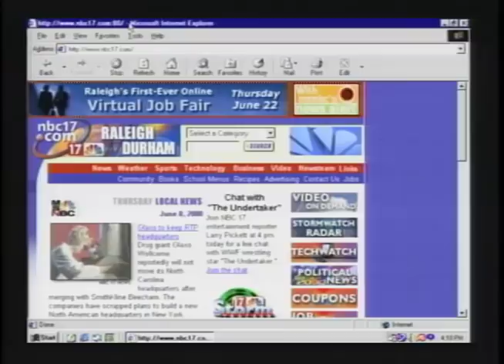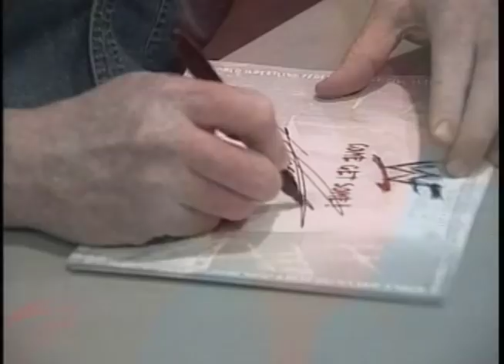(Very Rare Interview) Larry Pickett interviews WWE Superstar The UnderTaker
The biggest wrestling event of the summer found its way to North Carolina as Raleigh hosted the WWF's "Summer Slam" on August 27, 2000. WWF Superstar The Undertaker stopped by the set to talk to Larry Pickett about the upcoming event.

Larry Pickett is the award winning Creator, Executive Producer, Host and editor of LP17, which was the # 1 TV music show in the Southeast and also The Larry Pickett Show a live call in cable show.

He was also an entertainment reporter for NBC. His show dominated the ratings* from 2001 to July 2004 consistantly winning its time slot over the legendary Apollo tv show as well as other shows including Blind Date, Hot Ticket and Elimidate. (* Nielsen Media Research, DMA 29)

Larry has been seen on MTV, BET and Fox News Channel. He has also been featured in many national publications including Billboard Magazine, The Source Magazine, Vibe Magazine, Broadcasting & Cable Magazine and XXL Magazine as well as the cover story for Praxis Magazine.